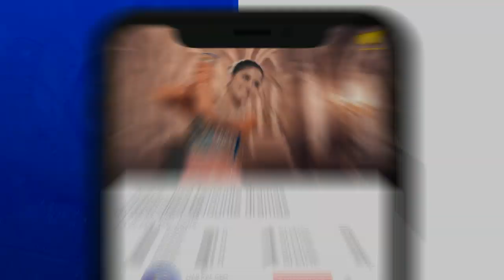Aab Bardasjt Nahi Hota - Gumrah Hogya Woh